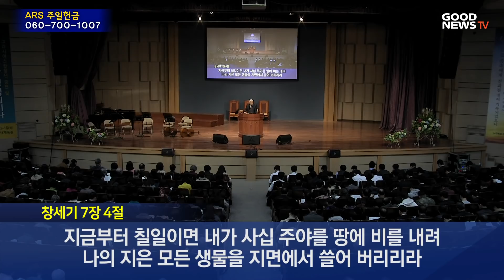2019년 3월 10일 기쁜소식강남교회 주일오전예배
"방주 안으로"